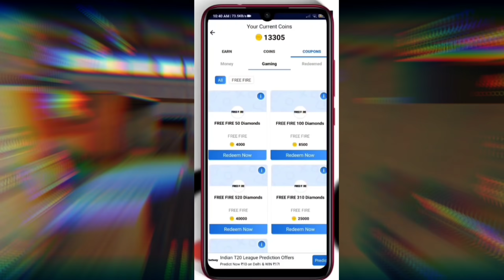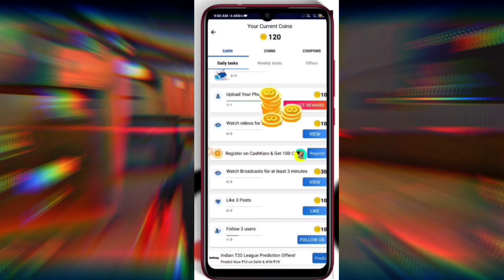নিউ এজ ইভেন্টে ফ্রীতে বান্ডিল ও পেট দিচ্ছে_- কিভাবে নিতে হবে দেখে, নাও ফুল রিভিউ || New age calendar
Hey, Join 15 million fans on Rooter App - India’s Biggest Live Game Streaming & Esports App!🇮🇳 Daily Diamonds & UC Cash Giveaways! Win DJ Alok, Royale Pass & more.

ডাউনলোড করে ফ্রীতে ডায়মন্ড নিয়ে নাও 💎💎💎

12 টার আপডেট Free Fire
১২ টার আপডেট Free Fire
12 Tar Update Free Fire

Top Tag:

free fire
new event
free fire

youtubers

gaming subrata
SK Sabir
sk Sabir boss ar Gaming set up
total gaming
desi gamers
badge 99
b2k
b2k free fire
raistar
gayen gaming
Lokesh gamer
as gaming
bnl
vincenzo
Nonstop Gaming
FreeFireVideo
Savage420
naim alom
Techno Gamerz

related tags---

😊 Related Tags 😊

1. free fire new event
2. free fire new event today
3. new event free fire
4. ff new event
5. ff new event today
6. free fire new update
7. today free fire new event
8. free fire new events
9. free fire today new event
10. new event ff
11. new event free fire today
12. new event in free fire